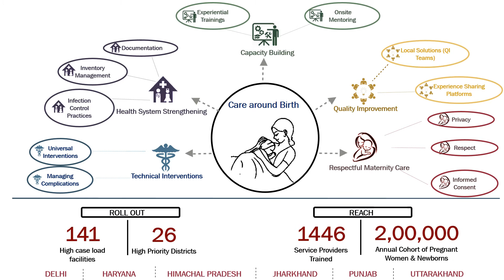Care around Birth Photostory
This is a snapshot of the care around Birth approach designed and implemented by Vriddhi project